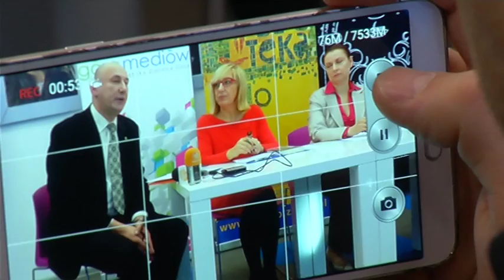Lubuskie Wawrzyny 2016